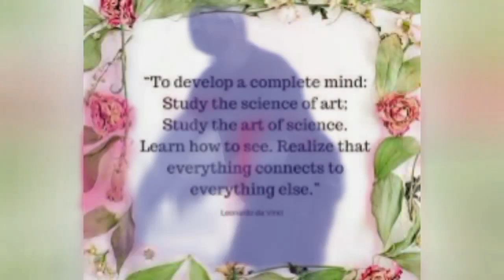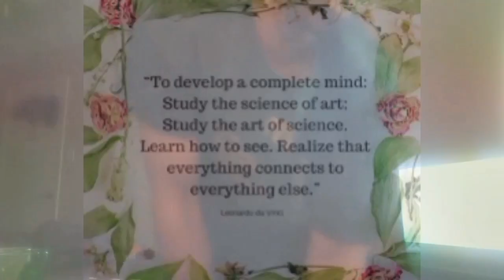Smiling Through The Pain